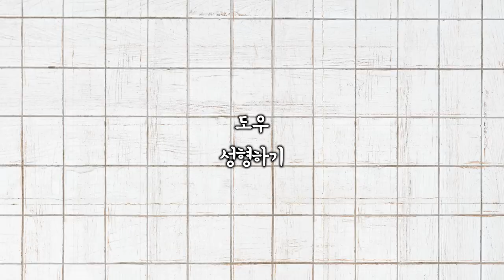혈관폭격기의 국내 상륙에 모두가 긴장...혈당안보위협의 대책은?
안녕하세요, 이진형 TV입니다!

오늘 소개해 드릴 레시피는
미국에서 피자를 공부하고 오신
박지민 셰프님을 모시고
미국피자를 해보겠습니다!
[초콜릿 피자]!

초콜릿으로 채우고
초콜릿 소스를 발라
초콜릿 토핑으로 마무리하는
극강의 단맛 핏자!

혈관에게 미안해지는
초강력 혈당폭격기 핏자!

이진형TV와 박지민 셰프가 만들어낸
초콜릿 핏자의 맛은?

*재료
밀가루 300
물 180
백설탕 50
가는 소금 5
Ph4 5
이스트 5

누텔라
M&M 초콜릿
킨더 초콜릿

*소스
화이트 초콜릿 280
버터 80
생크림 250